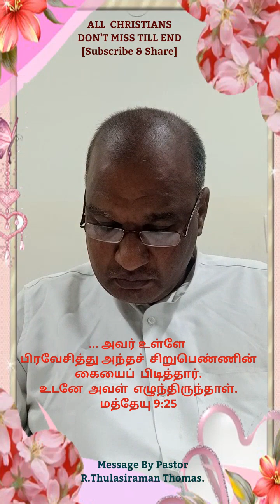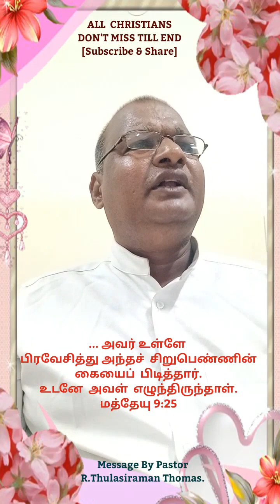...சிறுபெண்ணே எழுந்திரு என்றார்..